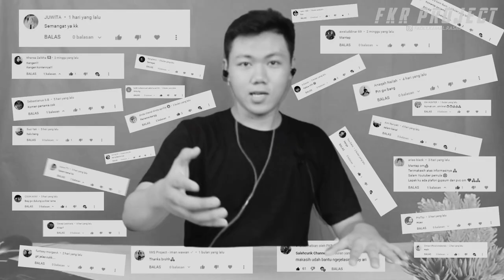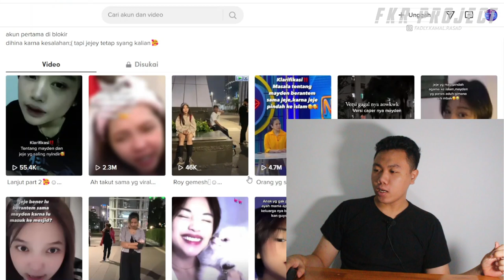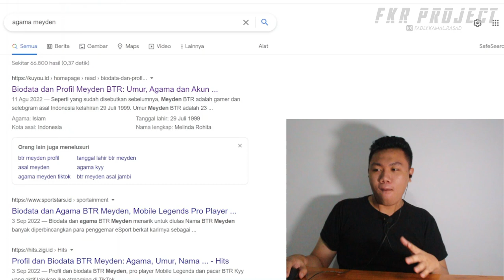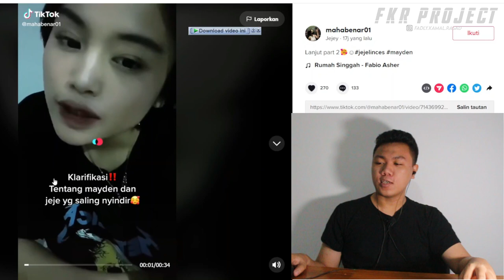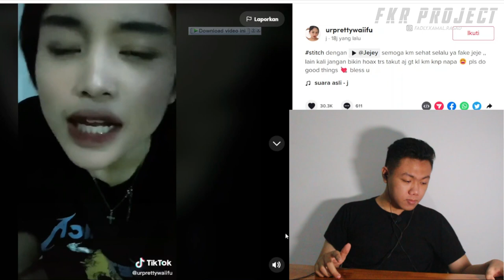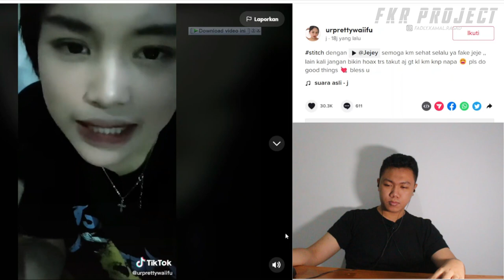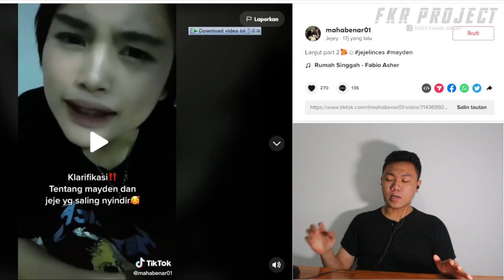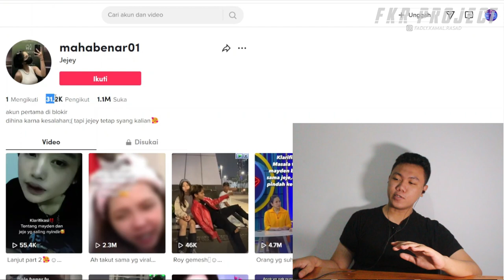JEJE VIRAL ❗❗KLARIFIKASI MEYDEN/MAIDEN & JEJE PINDAH AGAMA MASUK ISLAM ATAU KRISTEN I FKR PROJECT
Thankyou ❤️
Upload
Senin - Minggu
Hastag
mayden,
maiden live tiktok,
maiden podcast,
maiden holmes sub indo,
maiden bigetron,
maiden,
maiden holmes,
maiden's capriccio,
maiden holmes sub indo eps 4,
maiden live,
maiden ml,
anime nonton mpl,
anime viral,
anime turnamen,
anime main game,
kayden stream,
anime pro player,
anime viral tiktok,
mayjen andika perkasa,
mayjen agus subiyanto,
mayjen agus,
mayjen agus sutomo,
mayjen ali hamdan bogra,
mayjen agus sutomo cebongan,
mayjen achmad marzuki,
mayjen alfan,
mayjen andi sumangerukka,
mayjen agus sutomo sekarang,
a maiden's prayer,
a maiden's missive valhalla,
a maiden's illusionary funeral,
akmj maiden,
al maydan,
ate mayden,
al mayadeen live,
asal maiden,
akun maiden,
away maiden,
maiden berem berem,
maiden beloved genshin impact,
maiden bailey,
maiden beloved,
maiden barber rock,
maiden build,
maiden bailey america's got talent,
maiden beloved location,
b maiden,
bkent reaction maiden,
bkent maiden,
boss b maiden lane,
iron maiden b sides,
maidenhead vs brentford b,
iron maiden b standard,
iron maiden b side songs,
iron maiden b tuning,
iron maiden b sides singles,
anime china sub indonesia,
anime china,
anime crack,
anime comedy,
anime china overpower,
anime crack indonesia,
anime citrus,
anime cooking,
anime comic background,
anime comedy romance,
maiden di ml,
maiden di gift,
maiden distant love genshin impact,
dj maiden,
deep talk maiden,
dj maiden dee,
dj tiktok maiden,
dj runtah maiden,
dj viral maiden,
dj berem maiden,
dj party started style ping pong maiden,
david gift maiden,
dj mayen viral tiktok,
maiden elden ring,
maiden empetalk,
anime esport,
mayden expcaseros,
mayden expcaseros gym,
mayden expcaseros cambio fisico,
expcaseros mayden y natalia se besan,
mayden y natalia en minecraft,
empetalk maiden,
expcaseros que son mayden y natalia,
empetok maiden,
expcaseros mayden cambio fisico,
expcaseros natalia y mayden son novios,
expcaseros comida militar mayden,
experimentos caseros mayden y natalia,
expcaseros mayden,
expcaseros mayden contra natalia,
el loco mundo de mayden y natalia,
fadly ritz reaction maiden,
film maiden,
funny maiden,
foto anime,
live maiden full,
cambio fisico de mayden,
mayden fit,
calvin klein mayden slim fit topcoat black,
iron maiden fear of the dark,
mayden fisico,
maiden game,
maiden guide artery gear,
anime gamers,
maiden ganjar,
maiden ganti lirik,
kayden gym,
mayden gimnasio,
mayden gta 5,
mayden galore,
pak ganjar maiden,
game play maiden,
btr vs geek maiden,
maiden ketemu pak ganjar,
maiden jualan sikat gigi,
maiden holmes kiss,
maiden holmes sub indo eps 4 full,
maiden holmes chinese drama ep 4 eng sub,
maiden holmes sub indo full episode,
maiden holmes sub indo eps 1,
maiden holmes trailer,
maiden holmes chinese drama,
maiden holmes sub indo eps 5,
maiden holmes kissing scene,
maiden holmes eps 4,
maiden hengky,
handmaiden,
iron maiden hd,
i maiden,
interview maiden,
impact theory jason mayden,
interview maiden di ml,
interview maiden ml,
iron maiden best,
iron maiden live,
iron maiden 666,
talia mayden,
iron maiden 2022,
maiden jonathan,
maiden jualan bh,
maiden jualan di tiktok,
maiden jualan parfum,
anime jedag jedug,
anime joget,
jared mayden,
jj maiden,
jedag jedug anime,
jonathan liandi maiden,
jonathan liandi reaction tik tok maiden,
jonathan liandi reaction maiden,
no maiden,
jonathan liandi dan maiden,
jonathan liandi empetalk maiden,
jonathan reaction maiden,
maiden kagura,
maiden korean movie,
maiden ke ml,
maden kal sayf,
maiden datang ke mpl,
k anime,
k anime game,
k anime op,
k anime ost,
k anime opening,
klarifikasi maiden keluar,
kumpulan tik tok maiden,
kasus maiden,
kumpulan maiden jualan,
kumpulan anime toxic,
maiden live tiktok pengangguran,
maiden live tiktok full,
maiden live tiktok reaction,
maiden longing genshin impact,
maiden live tiktok terbaru,
maiden longing,
maiden live tiktok lucu,
maiden live tiktok jualan,
maiden live tiktok jedag jedug,
maiden live tiktok kocak,
l maidenless touch grace,
lagu anime,
lea maiden,